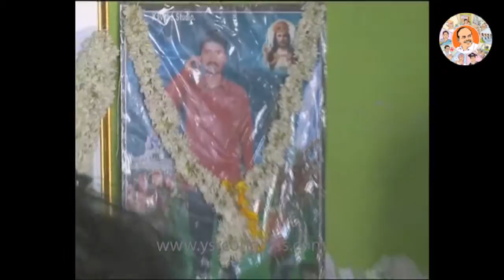Day 5 : YS Jagan consoles Obuselu family